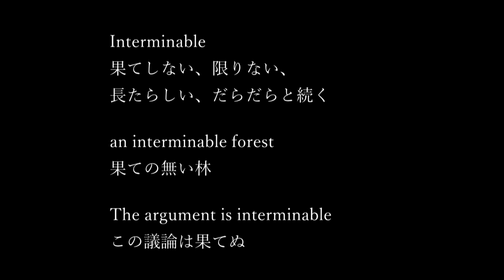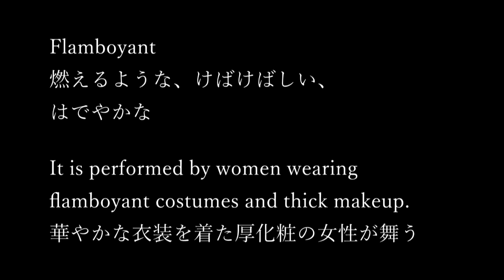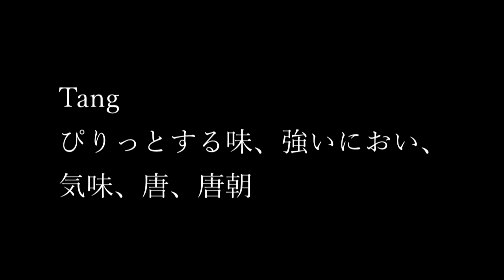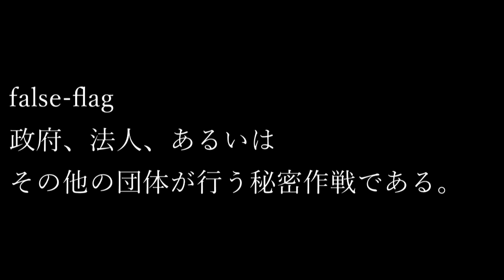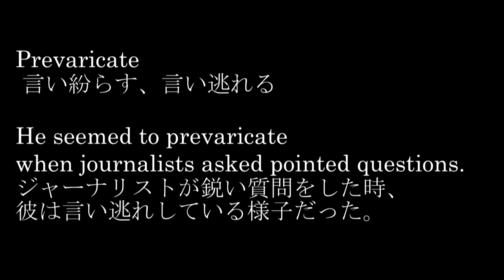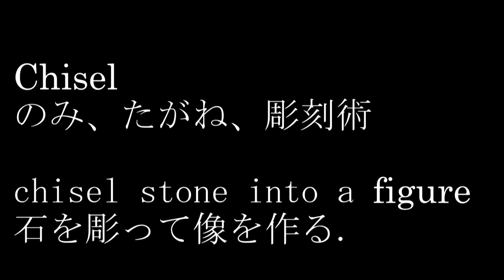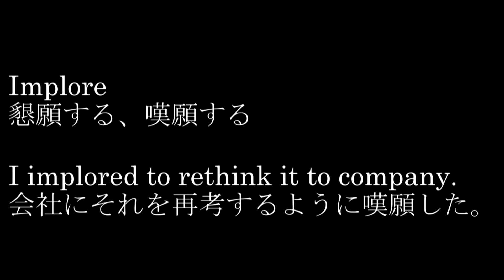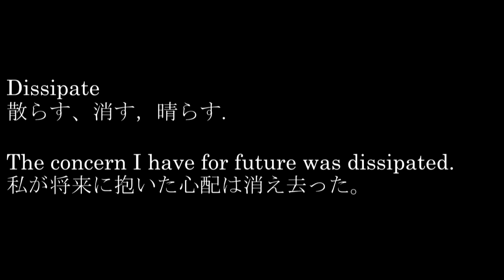英検1級単語テスト第79弾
どんどん新しい単語を覚えましょう♪